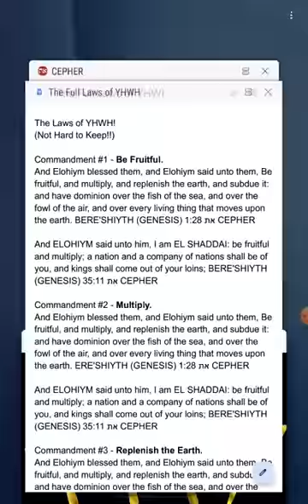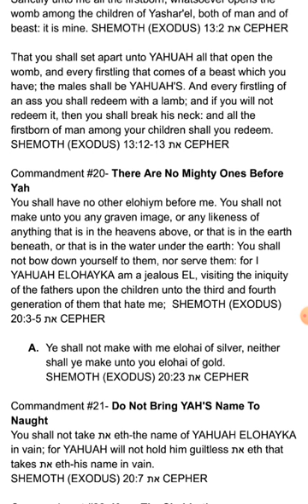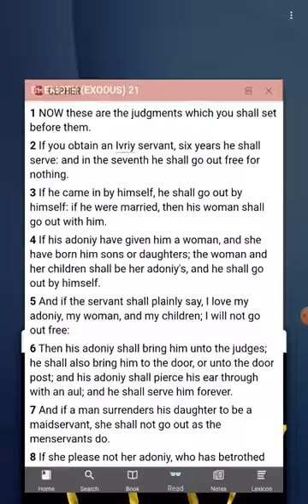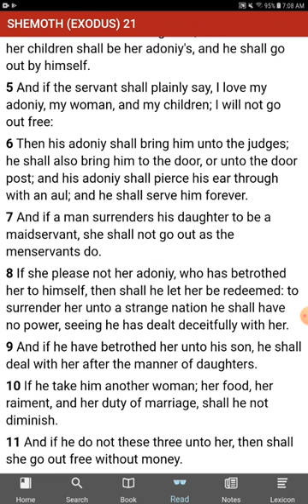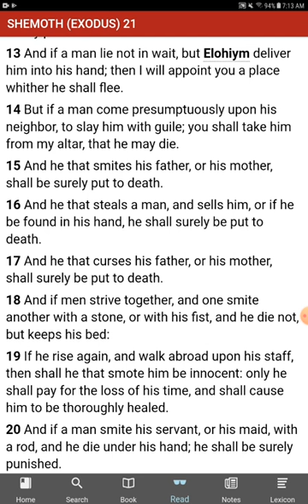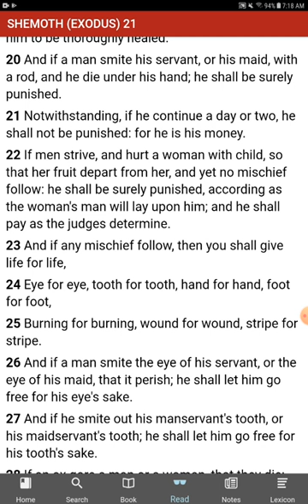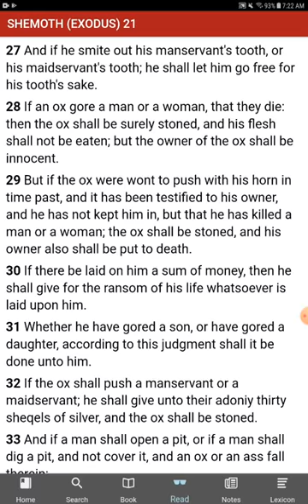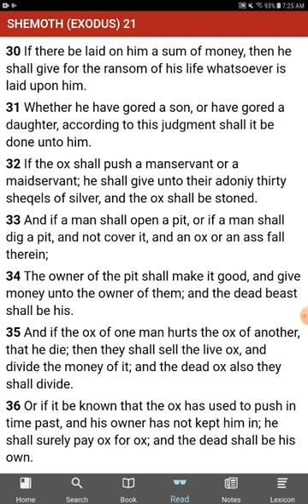The [UNKNOWN] Commandments of YHWH - No Commandments Found - Exodus 21